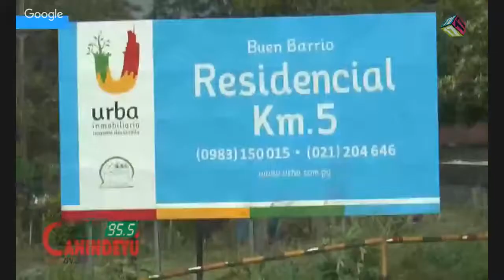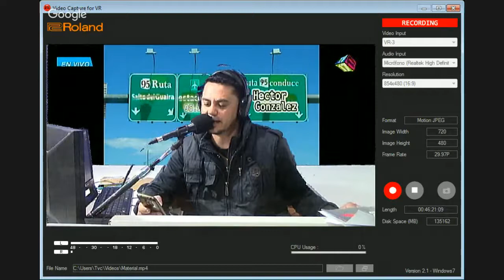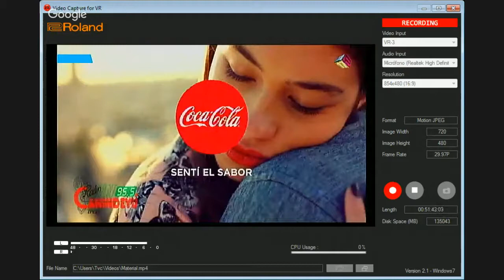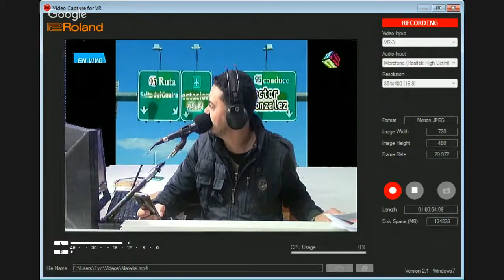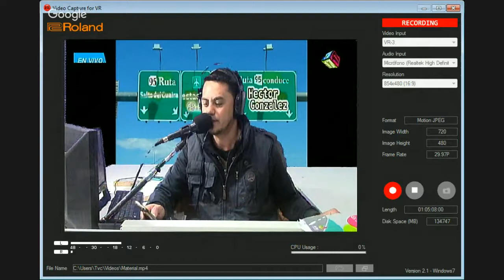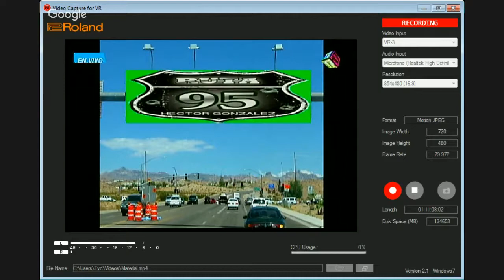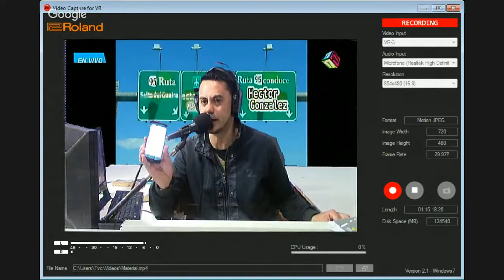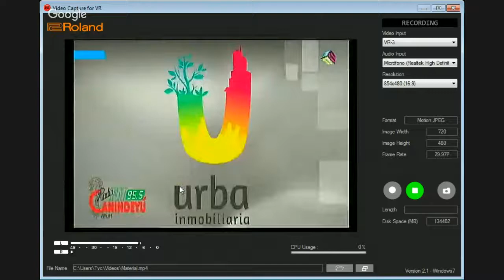Ruta 95 con Hector Gonzalez